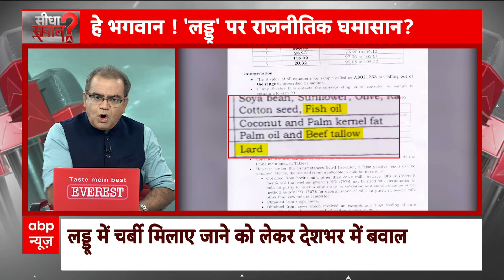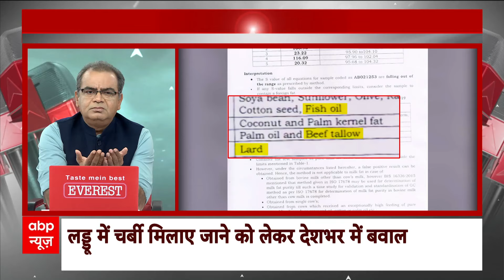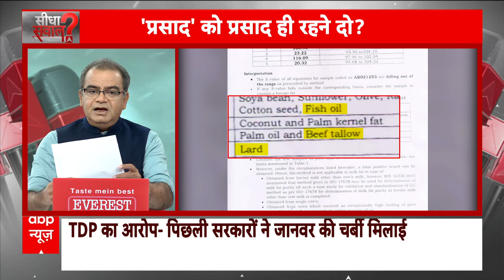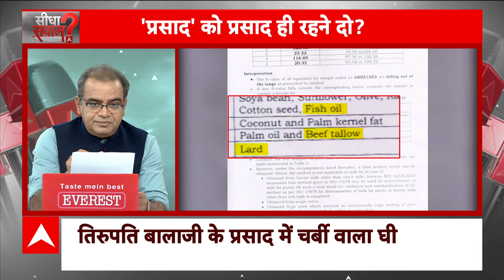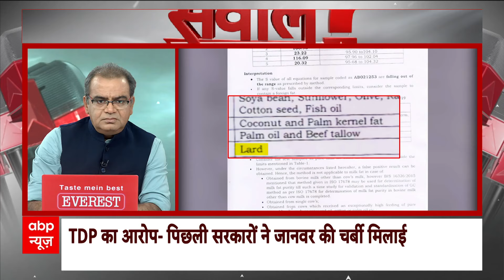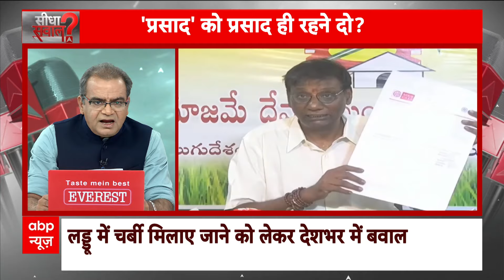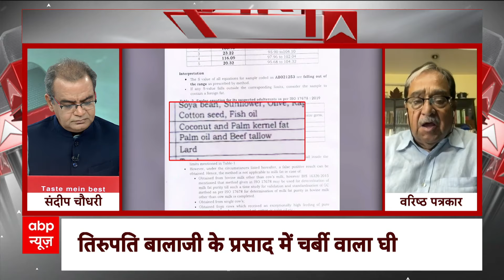Sandeep Chaudhary ने प्रसाद में चर्बी की मिलावट होने पर उठाए बड़े सवाल | ABP News | Tirupati Temple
Tirupati Mandir Prasad : देश के सबसे बड़े मंदिर में चर्बी का इस्तेमाल. तिरुपति मंदिर में प्रसाद में दिए जाने वाले लड्डूओं को लेकर इन दिनों विवाद काफी गर्माया हुआ है. दरअसल आंध्र प्रदेश के तिरुपति मंदिर में प्रसाद के रूप में भक्तों को दिए जाने वाले लड्डुओं में जानवरों की चर्बी, जानवरों का FAT और फिश ऑयल होने की बात सामने आई है. ये आरोप खुद आंध्र प्रदेश के मुख्यमंत्री चंद्रबाबू नायडू ने लगाया कि YSR कांग्रेस पार्टी की पिछली सरकार में तिरुपति मंदिर में प्रसाद और भोग के लिए जिन लड्डुओं को बनाया जाता था उनमें घी की जगह जानवरों की चर्बी का इस्तेमाल किया जा रहा था. जिससे मंदिर की पवित्रता और लोगों की आस्था के साथ खिलवाड़ हुआ.